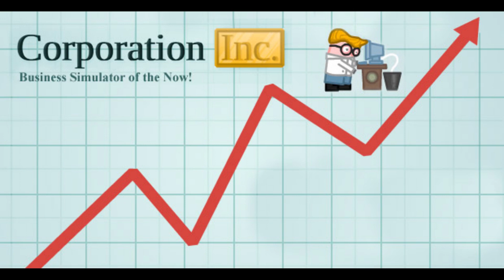Corporation Inc. - WWWW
Description: Become the manager of a starting company. Your task is obvious, make the company really successful.

Note: I couldn’t run this game on my own and I didn’t any find website that will still support it so please if there is a way how to play this game then let me know! :D (also because I couldn’t look into a credits I wrote only informations which where mentioned in the game folders) Hope you enjoy this!

PS: Thanks to Defger (@DefgerTwar) for giving me the tip on this game!